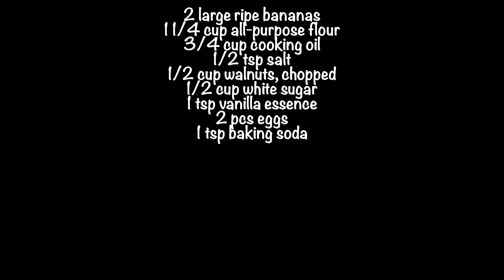BANANA BREAD I FOREVER GRATEFOOD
Ingredients:
2 large ripe bananas
1 1/4 cup all-purpose flour
3/4 cup cooking oil
1/2 tsp salt
1/2 cup walnuts, chopped
1/2 cup white sugar
1 tsp vanilla essence
2 pcs eggs
1 tsp baking soda

Happy cooking!

Be Forever GrateFood